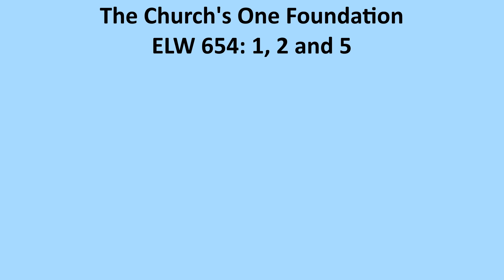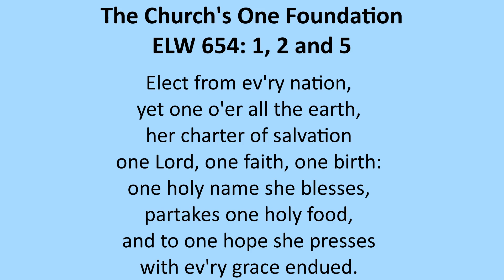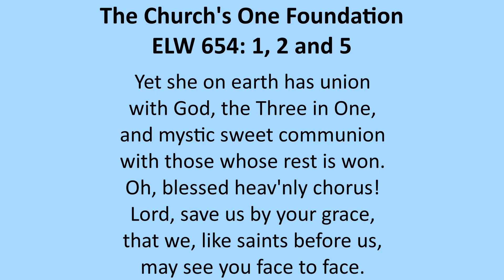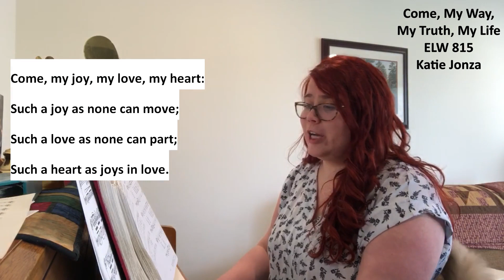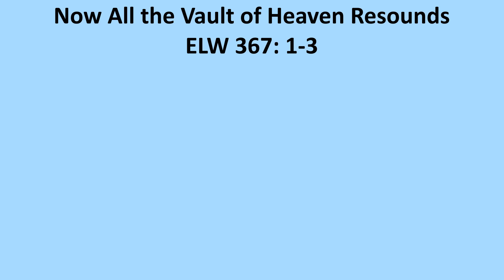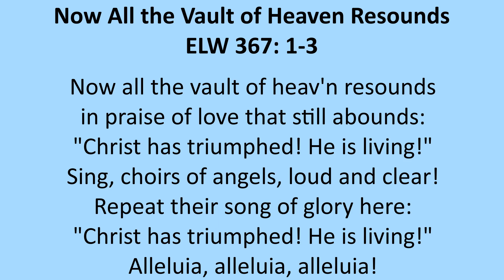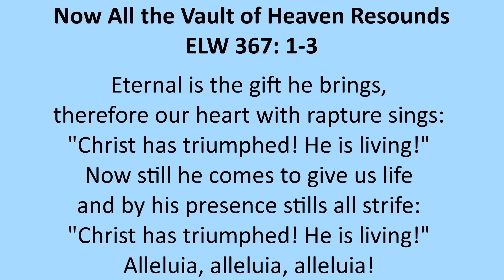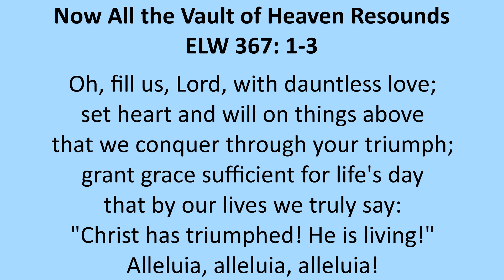Sunday May 10, 2020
Join us for Worship.  All are welcome!